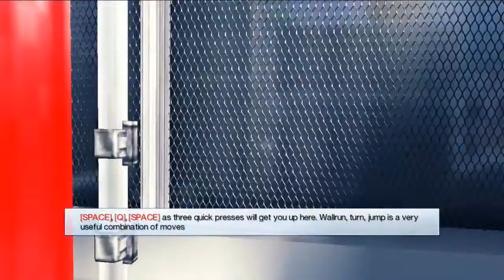Mirrors Edge Part One - Hardcore Parkour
We get out parkour training, and then use it!

Samus Aran's Appearance, Red Swamp